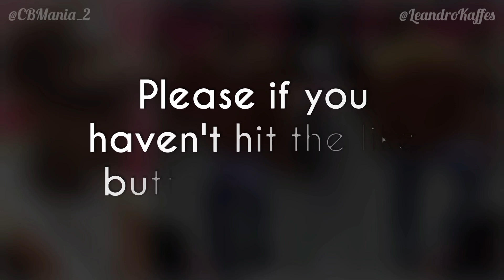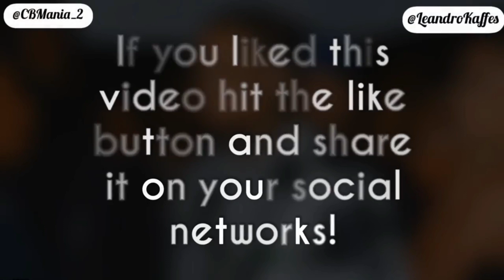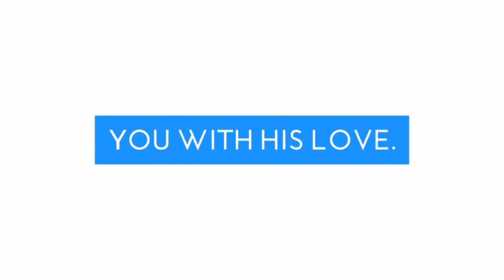Chris Brown Was Dancing At Archie's Restaurant In UK (Look Breezy)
Video Of Chris Brown Was Dancing At Archie's Restaurant In United Kingdom (9 July, 2022) 🔥👽

It's so good to see Chris Brown dancing just too much, as I love to see Breezy dancing. Chris Brown dancing in the restaurant.